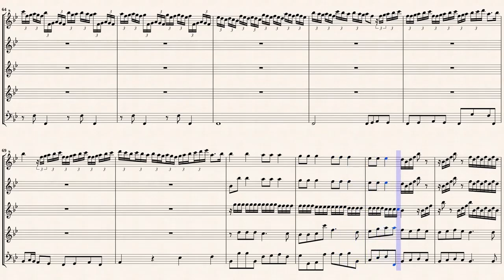Vivaldi, A. _ Recorder Concerto in C-Dur, RV 443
Concerto in C-Dur, RV 443
for Flauto piccolo, Strings, Continuo
Transcribed for 5 Recorders in B-Dur from IMSLP#616334 PDF File